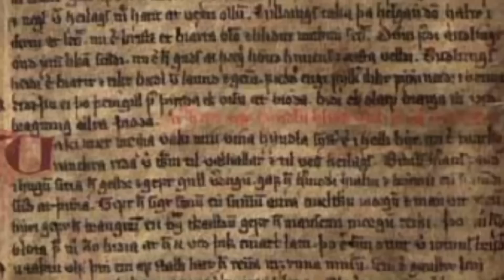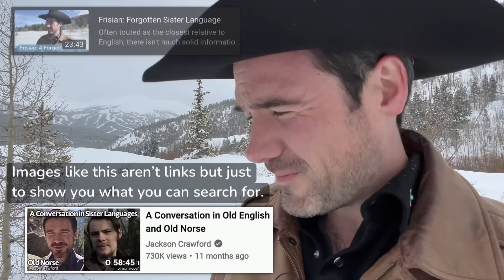Defining "Old Norse"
Old Norse is preceded and followed by other language stages. A quick look at what defines the beginning and end of this period, in conjunction with a blog post